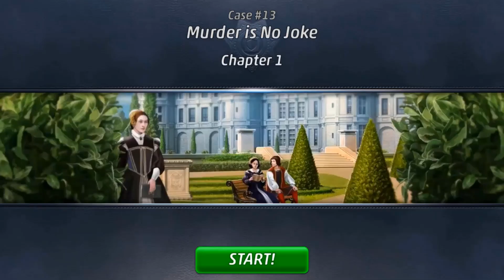Criminal Case: Travel in Time - ALL The Suspects from 31/31 Cases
Criminal Case: Travel in Time - ALL The  Suspects in Season 6

The  Suspects

Release Date: 14th March 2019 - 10th October 2019

There’s been a disturbance in time!
Are you ready to travel to the past and find the killer?

Ancient Times

Case 1 - Death as Old as Time
Case 2 - Stranded in Gaul
Case 3 - When in Rome
Case 4 - A Greek Tragedy
Case 5 - Egypt is Burning

The 1960s

Case 6 - Summer of Death
Case 7 - Gone in 30 Seconds
Case 8 - Houston, We Have a Problem
Case 9 - What Happens in Vegas...
Case 10 - Crime and Punishment

Renaissance

Case 11- A Tudor Murder
Case 12 - Hell to Pay
Case 13 - Murder is No Joke
Case 14 - Pride Comes Before the Fall
Case 15 -Till Death Do Us Part

Altered Present

Case 16. Back to the Future
Case 17. Rebel Without a Pulse
Case 18. Bash of the Year
Case 19. Fake News
Case 20. Fool's Gold

Age of Sail

Case 21. Anchors Aweigh!
Case 22. A Pirate's Death for Me
Case 23. Shipwrecked!
Case 24. Bewitched, Bothered, Bewildered
Case 25. Going Once, Going Twice, Dead!

Medieval Asia

Case 26. A Mongolian Tale
Case 27. Fountain of Death
Case 28. For Whom the Bell Tolls
Case 29. A Slice of Death
Case 30. The Wrath of Khan

The END

We're back in Ancient Egypt!
This time we're here to prevent the rule of the Ptolemy Dynasty only to find our nemesis... heartless!
This is our last chance to restore the timeline and return to 2029!
Will you be able to catch the killer and save history?

Case 31. Time's Up